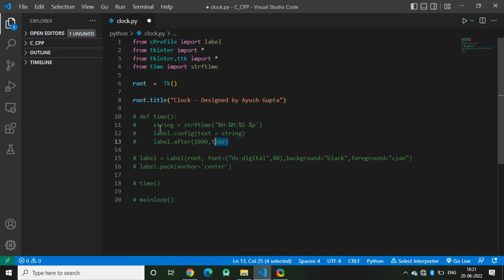Build a Digital Clock Using Python programming language | 2023 | python program | Visual Studio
Python Digital Clock Tutorial

Comment  what you want in next video.

In this tutorial, we will guide you step-by-step on how to create a digital clock using the Python programming language. Whether you're a beginner or an experienced coder, this video is perfect for anyone interested in learning Python and exploring its potential for creating practical applications.

We will start by explaining the basic concepts of Python and how it can be used for various programming tasks. Then, we will dive into the world of graphical user interfaces (GUI) and introduce you to the Tkinter library, which is a powerful tool for creating interactive applications.

Using Tkinter, we will design a sleek and user-friendly interface for our digital clock. You'll learn how to set up the necessary components, such as labels and frames, to display the time in a clear and visually appealing format.

Next, we'll delve into the logic behind the digital clock. We will show you how to utilize Python's built-in time module to fetch the current time from the system and update it dynamically on the GUI. You'll discover how to format the time to include hours, minutes, and seconds, and how to ensure the clock keeps ticking accurately.

Throughout the video, we will provide clear explanations and code examples, making it easy for you to follow along and understand each step of the process. We will also address common challenges and share troubleshooting tips to help you overcome any obstacles you may encounter.

By the end of this tutorial, you will have successfully built a fully functional digital clock using Python. Not only will you have a practical application to showcase, but you will also have gained valuable insights into GUI programming and time manipulation in Python.

Join us on this exciting journey to unlock the potential of Python and create your own digital clock. Let's get started!